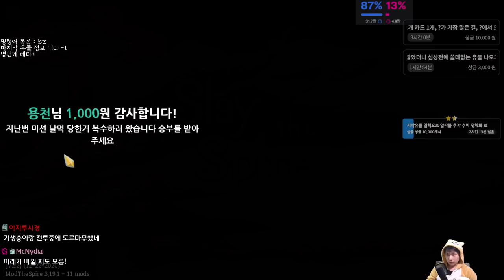알파 다음은 베타 {Slay the Spire} {슬레이 더 스파이어}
베타 다음은